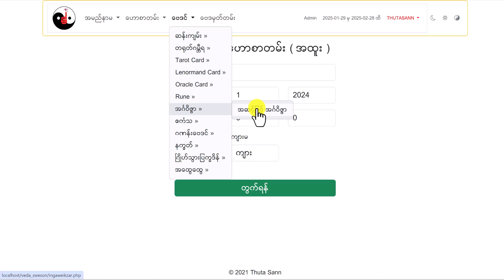အင်္ဂဝိဇ္ဇာ UI ပြောင်းလဲခြင်း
ဗေဒင်စွယ်စုံအသုံးပြုသူများအတွက် မြင်ကွင်းရှင်းရှင်းနဲ့ အလွယ်တကူအသုံးပြုနိုင်စေဖို့ ရည်ရွယ်ပြီးဖန်တီးထားတာပါ။ ကွန်ပြူတာပေါ်တော့ အဆင်ပြေပါတယ်။ Mobile မှာ အဆင်ပြေမပြေ ကျနော်ထပ်မံစိစစ်ပြီး အကြောင်းပြန်ပေးပါဦးမယ်။